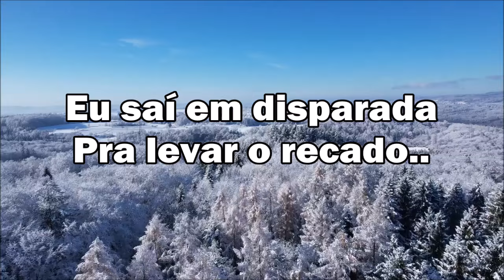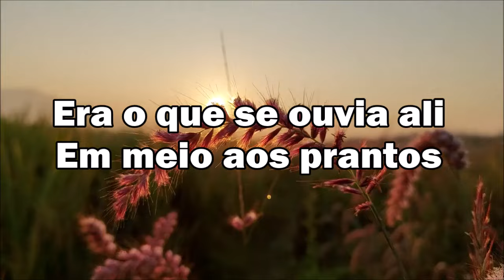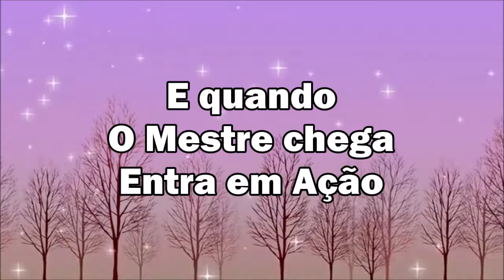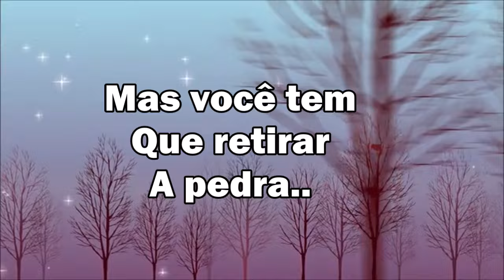"E Quando o Mestre Chega" Play Back Com Letras ( Clévia Sofia )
Quando Marta falou, Maria concordou,
Manda chamar o Mestre,
Lázaro está doente, precisamos de ajuda
Eu saí em disparada pra levar o recado.,

Então encontrei Ele e contei ocorrido
Eu pensava que Ele voltaria comigo,
Mas Ele não voltou, onde estava ficou
E apenas me disse:

Essa doença não é para morte não,
Mas simplesmente pra Glória de Deus,
Voltei correndo trazendo a resposta que o Mestre..deu.
Quando contei pra Marta e Maria,
Ficaram tristes sem ter o que fazer,
Pois seu irmão já estava pior
E em pouco tempo veio a falecer.

Cadê Jesus? que não chegou?
Cadê o Mestre nesse momento de dor,
Cadê Jesus? Que amamos tanto?
Era o que se ouvia ali em meio aos prantos.
Sepulta o morto pois já, não há saída acabou,
Reina a tristeza porque a morte aqui a chegou.
Quem poderia mudar esse cenário de dor,
Aqui não apareceu e só o luto ficou.

Mas após quatro dias que Lázaro morreu
Pra surpresa de todos
Jesus apareceu e confortando a Marta
Disse creia e Verás a Gloria de Deus.

E quando o Mestre chega tem Milagres,
E quando o Mestre chega é Diferente,
E quando o Mestre chega entre em Ação
O que está morto Ressuscita e o que está frio fica quente.

E quando o Mestre chega é pra dar Vida,
Mas não esqueça um pequeno detalhe,
Pra o Mestre Operar você tem que tirar                                                                                                                              De vez a pedra da incredulidade.

Se você crer Eu faço.. Milagres.. Agora..
Eu Mudo.. a história..
Mas você tem que retirar a pedra,
E os seus olhos vão Ver a Glória de Deus
E todos vão testemunhar a Gloria de Deus,
Então você vai entender
Que Deus tem o Seu Próprio Tempo
Pra o Milagre Acontecer...
FINAL: Acontecer!
Se você crer Eu Faço.. Milagres.
( Editado Por: Marilza Chaguri ) ( Louvor com: Clévia Sofia )